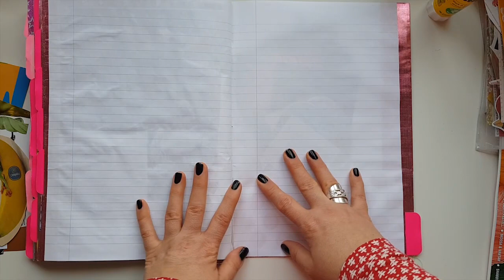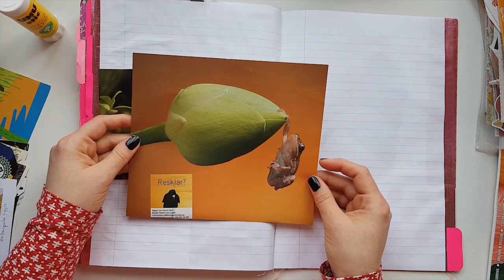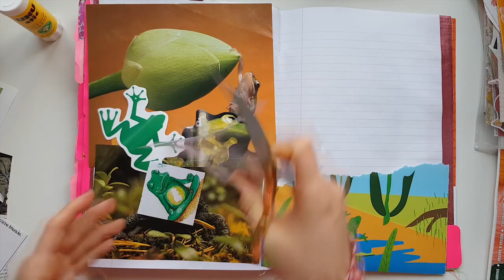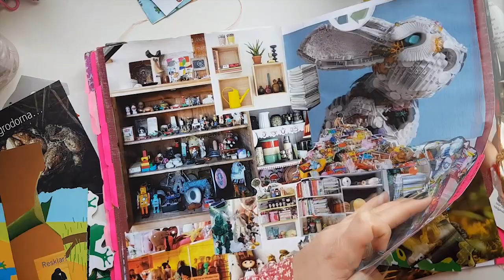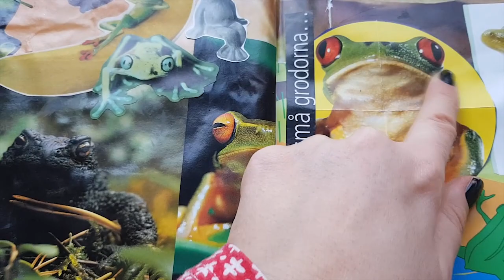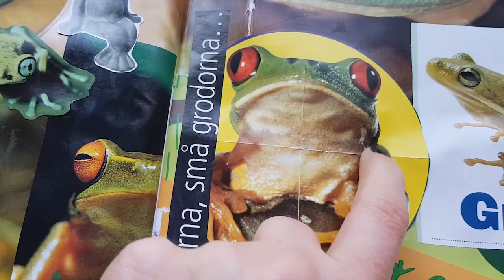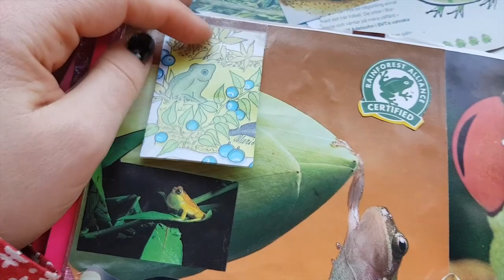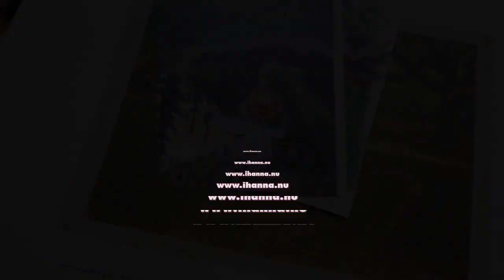GLUE BOOK en masse | theme FROGS [part 5] gluebook frog images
I really love frogs, so I have been collecting images of frogs for a long time. Here are some of them, all at once. Yes, so happy to make this page in my En masse Glue book!

If you haven't watched my first video on what an "en masse glue book" is and how to START your own, here's that VIDEO:

DOWNLOAD SOME INSPIRATION:
Get a free PDF with 3 pages of Inspirational Quotes to print and use in your Notebook:

Thanks again for watching and leaving me a thumbs up,
xoxo

Oh and if you just became a new subscriber to this youtube channel: thank you SO much, I think you are AWESOME! :)